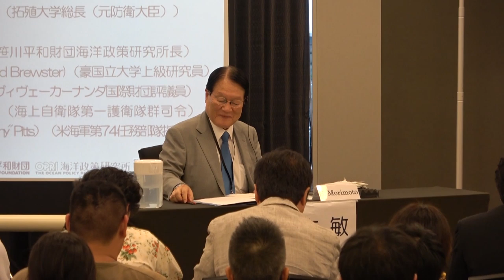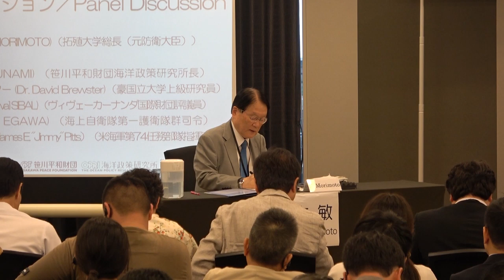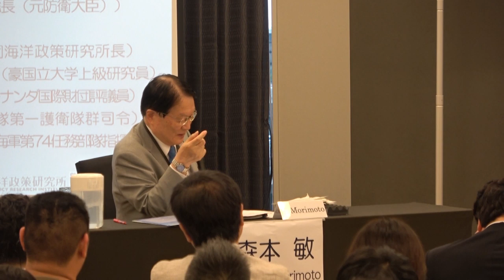【海洋安全保障シンポジウム】ディスカッション（モデレーター：拓殖大学総長・元防衛大臣 森本 敏 氏）